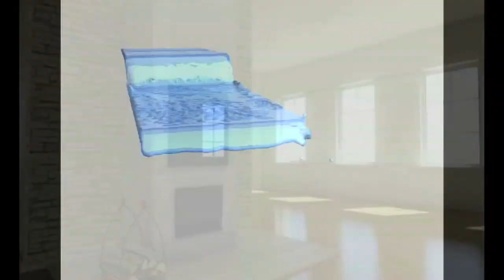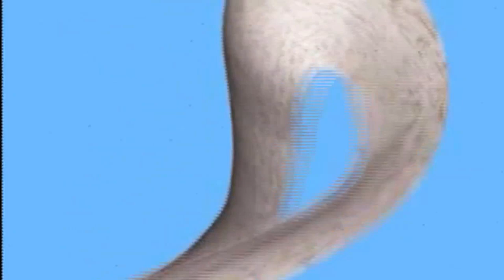NGUZUNGUZU : GOT U / A RING TO IT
this might not be legal.